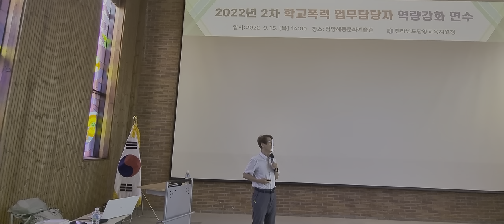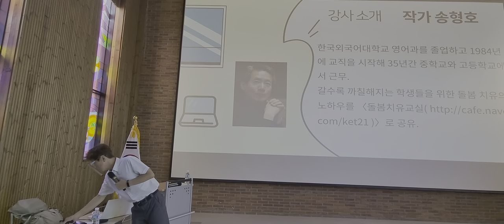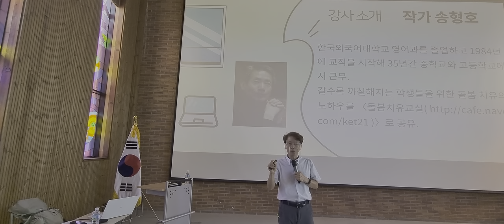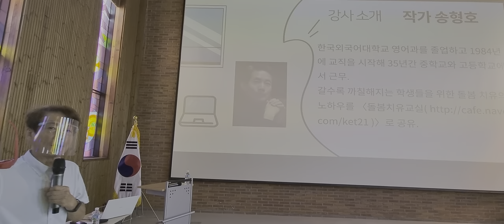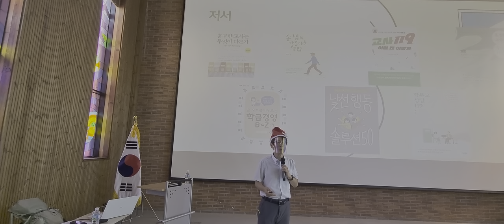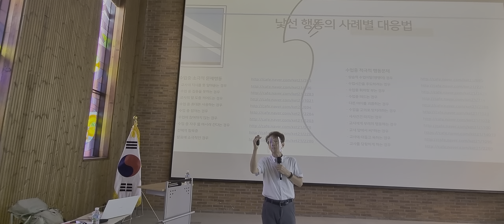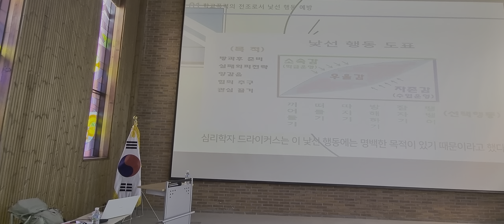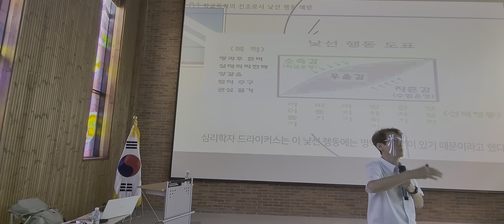낯선 행동의 양상과 목적 담양교육지원청 학교폭력 업무담당자 2차 역량강화 연수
담양교육지원청 학교폭력 업무담당자 2차 역량강화 연수

□ 장소: 담양군해동문화예술촌(담양군 담양읍 지침1길 6)

□ 대상: 학교폭력 업무담당자(교감, 학생부장, 책임교사 등)

□ 강사: 송형호(전 서울시교육청 정책자문관)

□ 주제: 원활한 학교폭력 사안처리를 위한 대화법

 1. 학교폭력이 발생했을 때 피해학생 및 가해학생과의 대화에서 객관적이고 공정한 교사의 회복적 대화기법

 2. 피ㆍ가해 학생 학부모에게 학교폭력 사안처리 절차 안내 및 그 과정에서의 회복적 대화

 3. 학교폭력 관련 학부모 민원이 발생되었을 때 어떻게 대처할 것인지 등